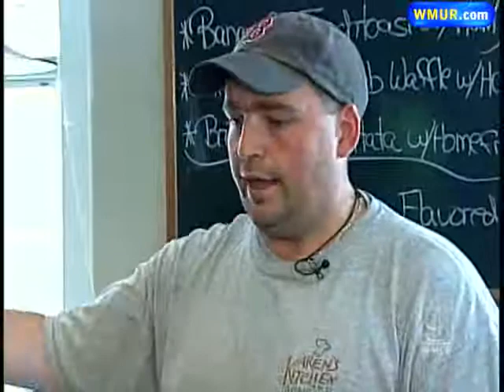Restaurant Owner Due In Court For Vandalism